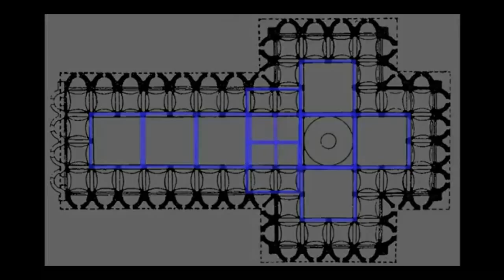Brunelleschi, Santo Spirito (Sanat Tarihi / Avrupa'da Rönesans ve Reform)